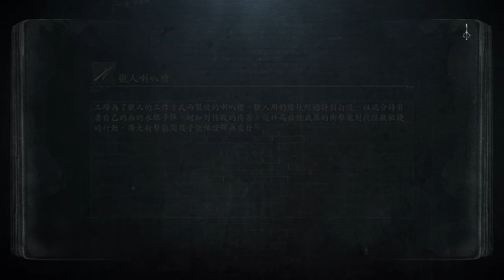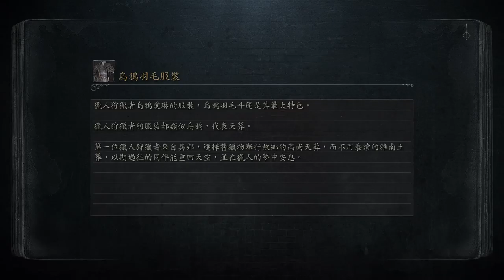NOOB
Good luck
Have fun